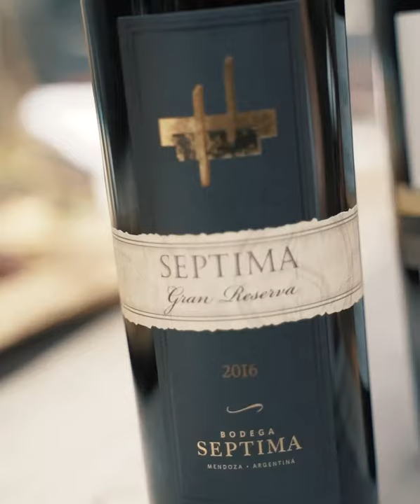Derribandomitos con Bodega Séptima y Vicky Achaval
Vicky Achaval nos enseña como hacer el mejor asado argentino y nuestros vinos Séptima Emblema, Séptima Gran Reserva, Séptima Tierra  y María Codorníu - en un super trago hecho con Gin Bombay y naranjas - fueron los acompañantes perfectos para este dia luminoso lleno de risas y gente que comparte la Pasión por la tierra. Salud!